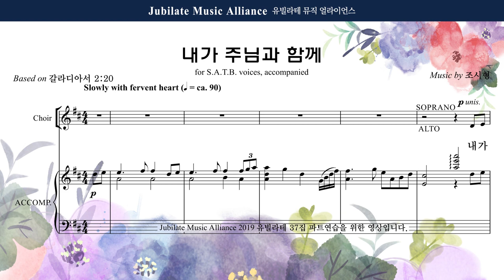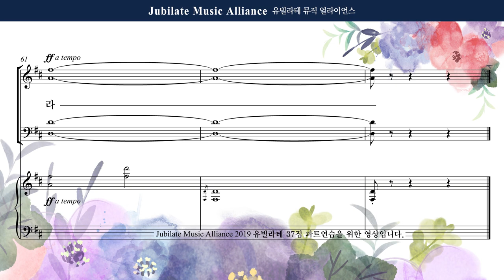[유빌라테] 유빌라테 명품성가 37집 19. 조시형 - 내가 주님과 함께 - Bass